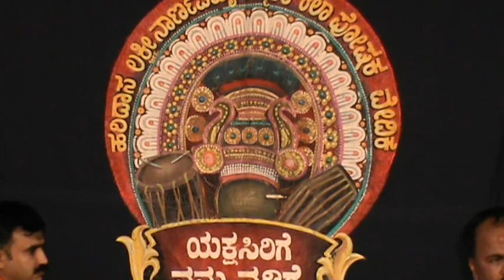Yakshagana-Two Excellent Peetike By Very Famous Madlegar Chende Artist Adoor Ganesh Rao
ಭಾಗವತರು-ಶ್ರೀಪುತ್ತಿಗೆರಘುರಾಮಹೊಳ್ಳ-ಮದ್ದಳೆ-ಶ್ರೀಗುರುಪ್ರಸಾದಬೊಳಿಂಜಡ್ಕ-ಚಕ್ರತಾಳ-ಶ್ರೀವಸಂತವಾಮದಪದವು